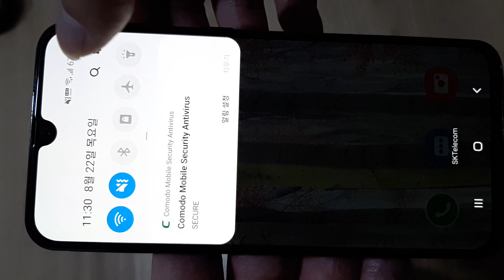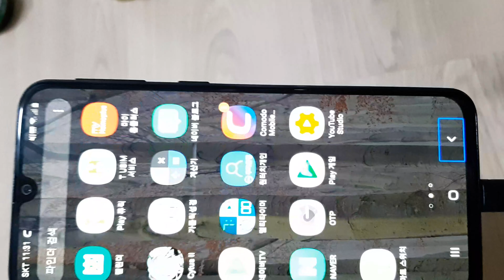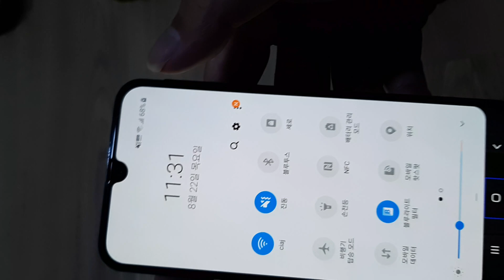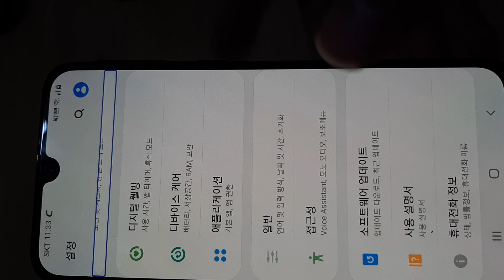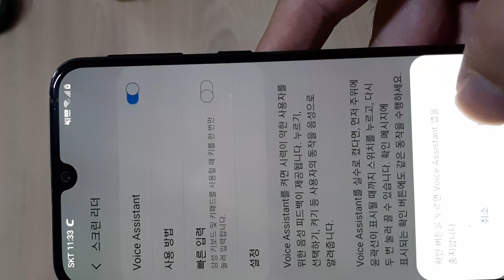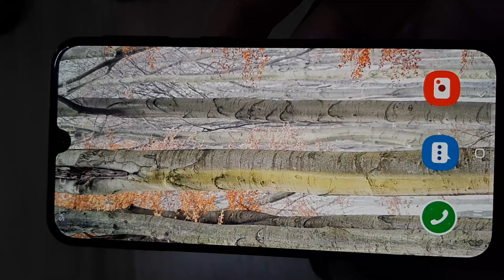갤럭시a40 시각 장애인 모드 해제 방법 TalkBack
손가락 두개를 동시에 하세요 이게 좀 너무 동시에 해야 해서 실재 정상인도 하기 어렵기 때문제 과연 장애인 분들을 위해 디자인 한것인가는 조금 의문이 들기 시작 했어요.

영상 3탄 까지 만들고사야 든 느낌

많은 분들이 물어 보셔서 영상 찍네요

잠기신 분들:
주민 등록 들고 삼성 센터 가시면 비밀 번호 해제 해준다고 하더라고요 ㅎㅎ 방법이 없음